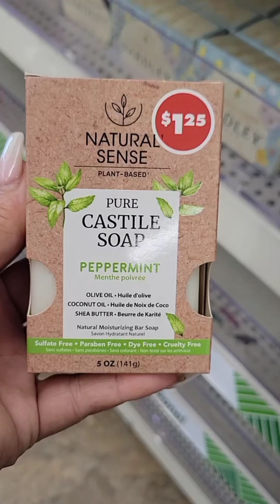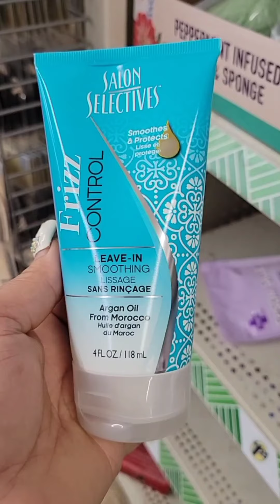Recomendados dollartree dollartreehaul dollartreeshopping #2024